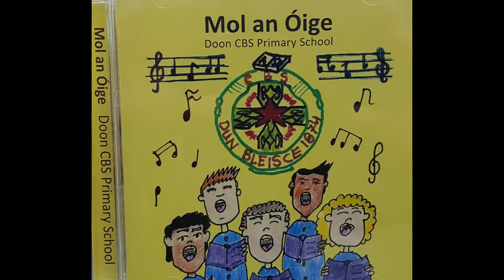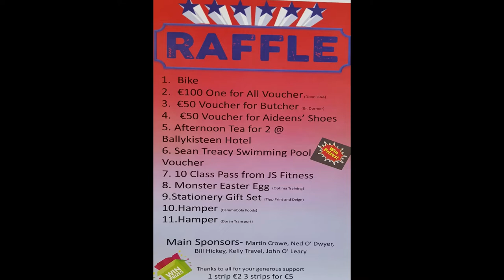Doon CBS Primary School 'Mol an Óige'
Doon CBS Primary School recording their CD 'Mol an Óige'. 'Mol an Óige' is compilation of songs in Irish and English and traditional Irish tunes. All the pupils sang on the album with boys playing ukulele, tin whistle, percussion, chime bars and keyboard. All the artwork for the CD was created by the pupils of Doon CBS. The CD was recorded with the support of the Creative Schools Initiative.